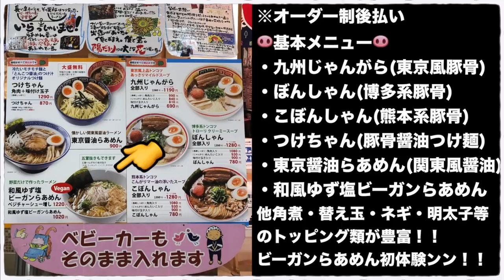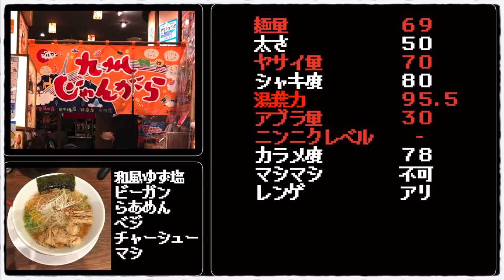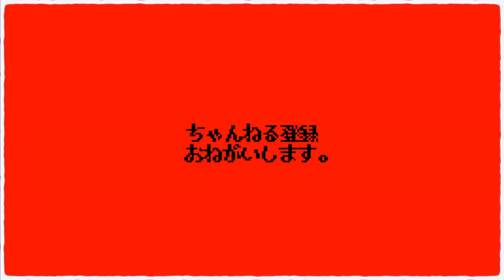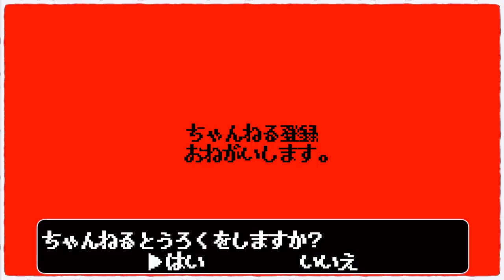二郎と完全に真逆のヴィーガンラーメンも攻める事にした【九州じゃんがら西武池袋店】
📮住所📮
東京都豊島区南池袋1-28-1 西武池袋本店8F

⏰営業時間⏰
11:00〜23:00（日・祝は10:30〜23:00）

🛌定休日🛌
無休

💺席数💺
23席

🚆最寄り駅🚆
JR山手線、JR埼京線など『池袋駅』

㊗️開店日㊗️
2011年5月18日

〜BGMの出典〜
OP
『ムーンイクラマン』by 魔王魂